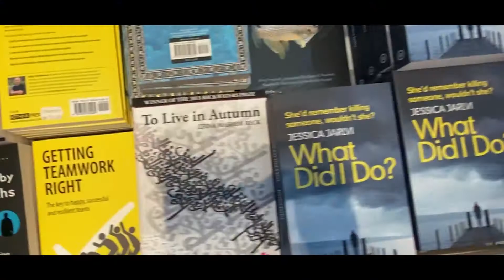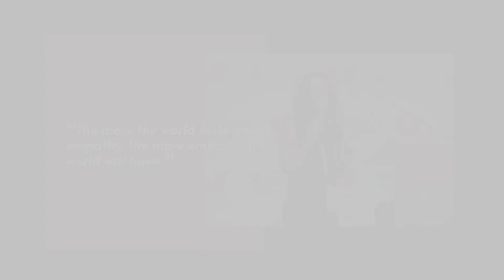Mimi Nicklin Speaker Reel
Mimi Nicklin is an author and the host of the ‘Empathy for Breakfast’ breakfast show as well as the ‘Secrets of The Gap’  podcast. She is an experienced marketer and communications specialist, a well-known empathetic leader, and the Creative Officer and Regional Managing Director for a global advertising agency.

For over fifteen years she has been working across the globe with her clients to drive stand out creative interventions that lead to business and culture change. Driven by the pursuit of bringing conscientiousness to the role and impact of Regenerative Leadership, with a desire to make the world of work a more empathetic, valuable and sustainably healthy place to be, ‘Softening The Edge’ is Mimi’s debut book. She is also a keynote speaker and columnist.